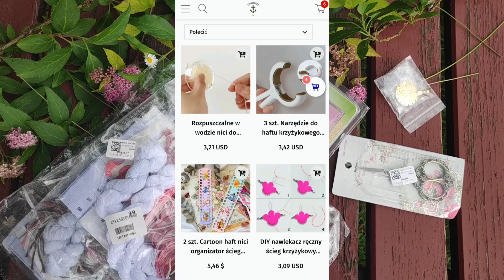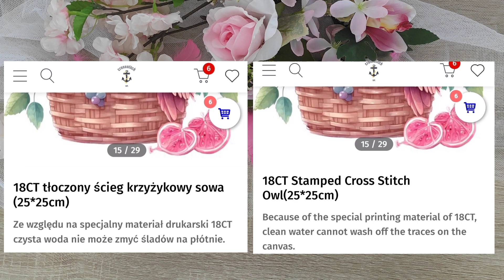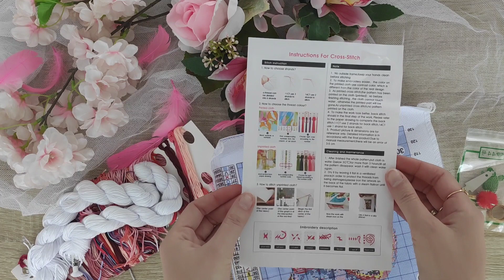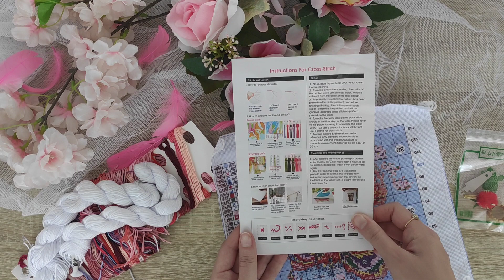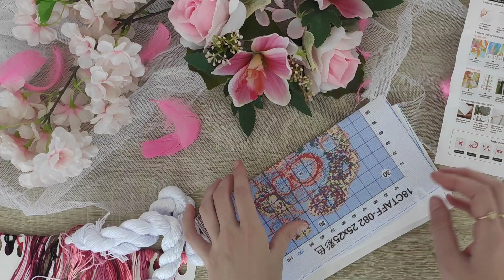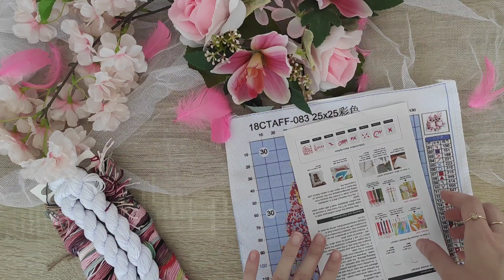💞Kanwa z nadrukiem 18 ct + gadżety do haftu 💞 Vipcrossstitch 💞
-7% z kodem ➡️ Zrobione07